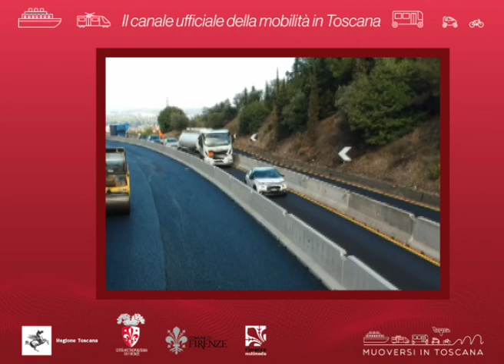Muoversi in Toscana Info - Edizione delle 18 del 25 gennaio 2020